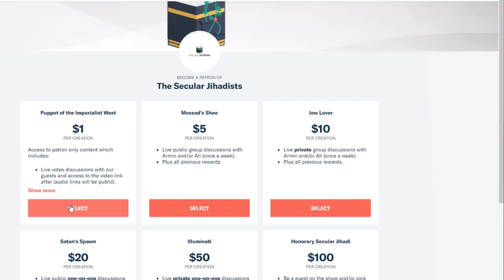The Concept of Freedom and Liberty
Islamic lecturer & Harvard physics graduate Daniel Haqiqatjou shares his opinion on liberty and freedom.
Daniel Haqiqatjou earned his physics degree at Harvard. This is also where he became a devout, dedicated Muslim. Today, he runs MuslimSkeptic.com, featuring articles like, "Yes, It's Okay for Mosques to Ban Women," and "Attracted to the Same Sex? Marry the Opposite Sex." Coming from a secular Shia Iranian background, Haqiqatjou now identifies with conservative Sunni Islam. Daniel also writes and lectures on contemporary issues surrounding Muslims and modernity, and is a contributor to the Muslim Debate Initiative. In this episode, we talk about a range of topics. What is an ideal Islamic society? Are the punishments for gays and apostates in Islam justified? Is Islam inherently political? How do we define secularism, freedom, liberty, and happiness? Pre-release clips from this episode have already caused a good amount of controversy. Check it out.